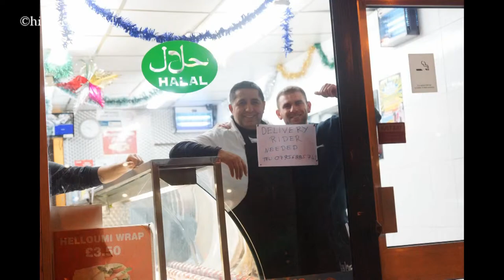2014 12 28 21:36 03:46 at the Haggerston the Jazz Alan Weekes Qte Hibla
Jazz  at the Haggerston pub.  Alan Weekes (guitar), Ben Hazzelton (double bass), Shane Forbes  (Drums), Mussinghi Brian Edwards (sax), Jay Phelps (trumpet)
This was recorded at the Haggerston Pub in Dalston Live. .
Sunday at the Haggerston Pub  in Dalston:  Alan Weekes Qte and friends,
This is an image sound stream. The video is made from photographs and not in sync with the players. Enjoy, 'to the soon, Joseph